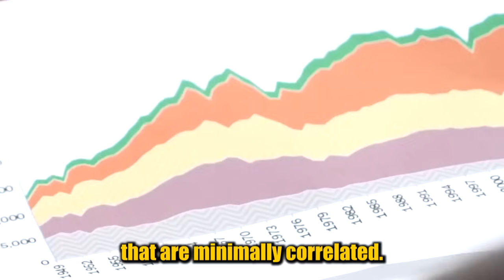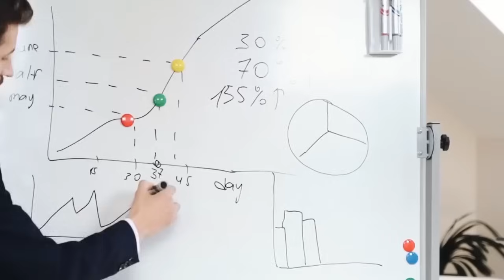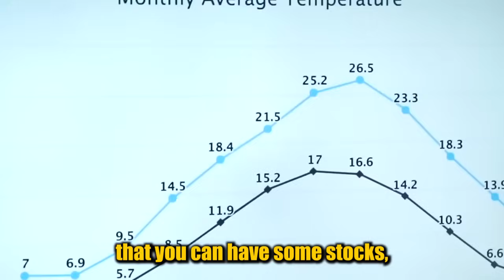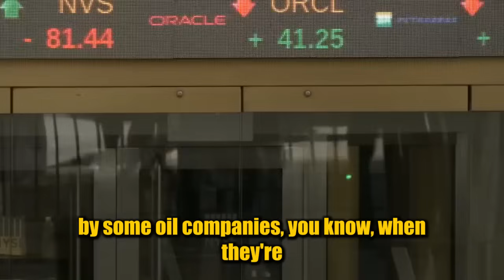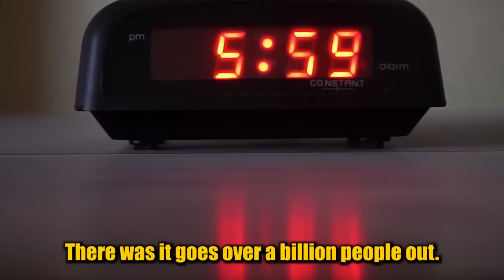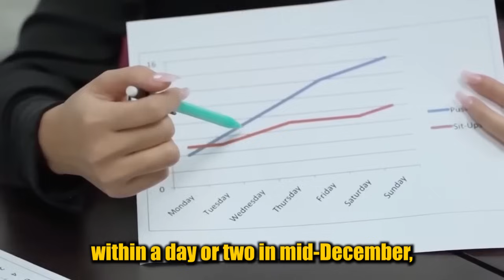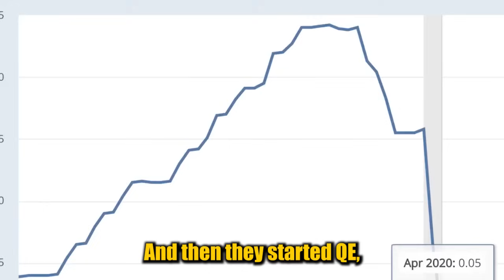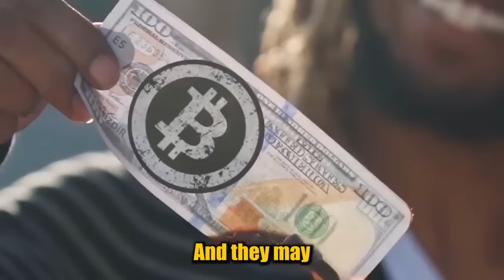3 Minutes Ago: Jim Rickards Shared Horrible WARNING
Jim Rickards said that the FED can only do one thing, which is tightening into weakness a.k.a raising the Interest Rates. in fact, this is the exact replay of rate hikes and rate cut from 2013 to 2018. the cost of doing this is a severe recession and High Inflation.

In order to have a fully diversified portfolio, you need to have Asset class that is minimally correlated. everyone is a genius in a bull market but when the market collapsed, all stocks will go down. therefore you need to own a slice of Gold, 10% is enough to protect you, it's like an insurance against your Investment Portfolio says Jim Rickards.